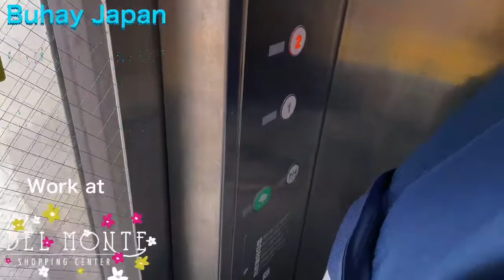Buhay Japan. Panoorin ang bago kong trabaho sa mga putas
Working at Del Monte